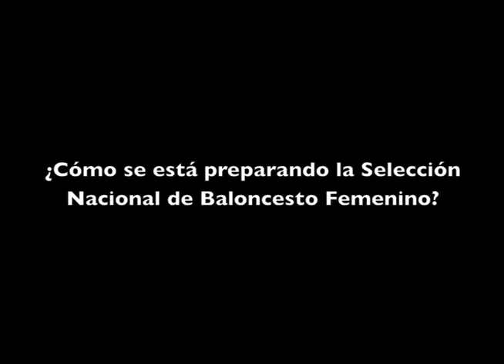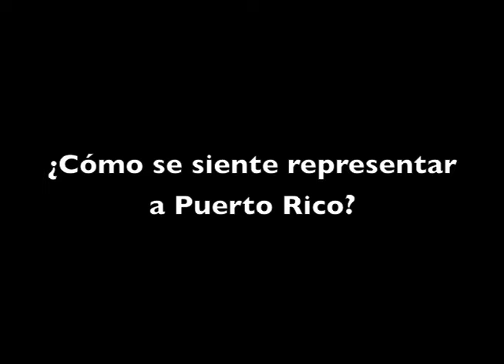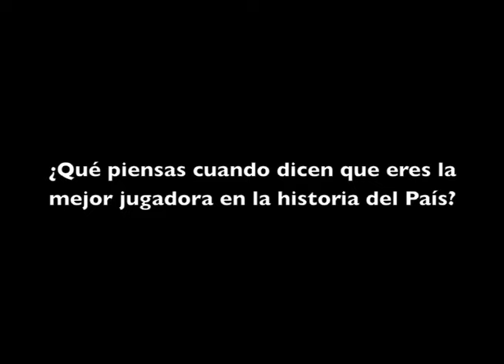Rumbo a Toronto el Equipo Nacional de Baloncesto Femenino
Diálogo conversó con Gerardo Batista, "coach" del Equipo Nacional de Baloncesto Femenino, y con la jugadora Carla Cortijo, previo a los Juegos Panamericanos de Toronto 2015. ---